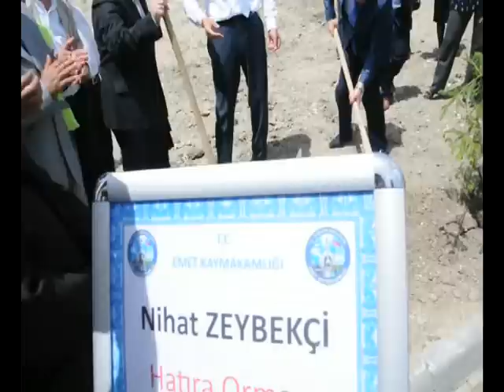EMET 200 KİŞİLİK KIZ YURDU TEMELİ BAKAN ZEYBEKÇİNİNDE KATILIMI İLE ATILDI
Emet Kaymakamlığı Sosyal Yardımlaşma ve Dayanışma Vakfı tarafından yaptırılacak olan 200 öğrenci kapasiteli kız öğrenci yurdu temel atma töreni ve Yunus Emre İmam Hatip Ortaokulunun açılış töreni Ekonomi Bakanı  Nihat Zeybekci,Kütahya Valisi Şerif YILMAZ,KÜtahya Milletvekili Prof.Dr. Vural KAVUNCU’nun katılımları ile gerçekleştirildi